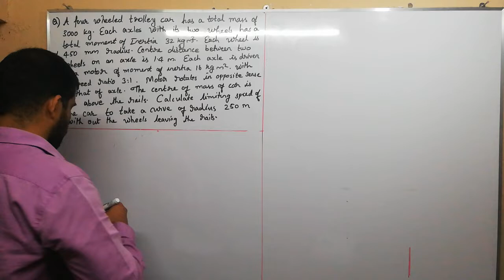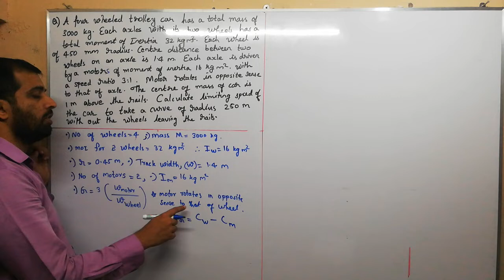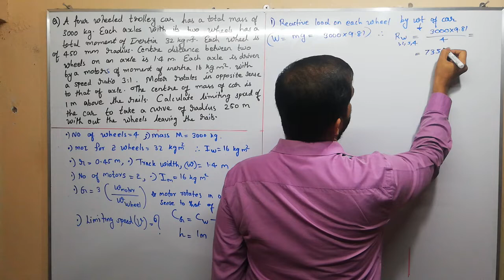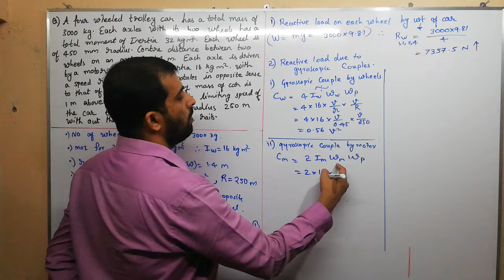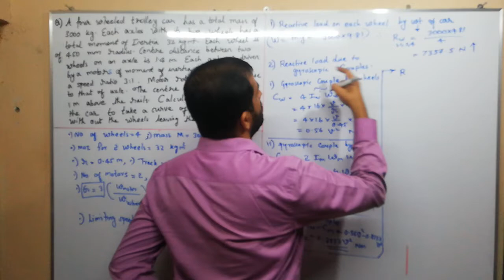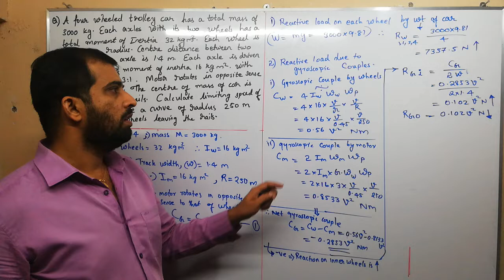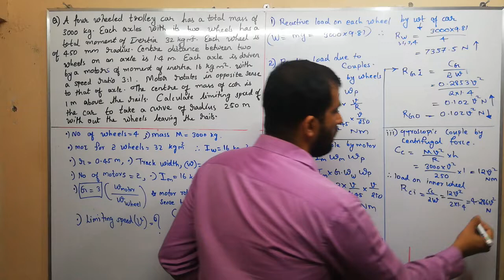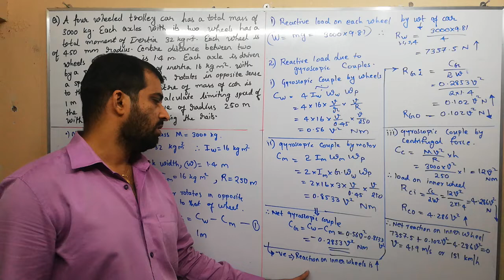Stability of automobile 🚗Limiting speed calculation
ME 304 DYNAMICS OF MACHINERY ktu 2015 scheme. Module 4